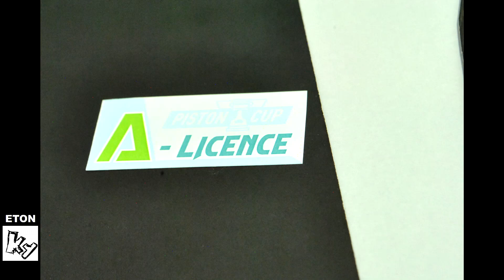Disney Cars 3 : Piston Cup Race Trailer - StopMotion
Coming Soon

Music Info)

Race Car

- Movie Cars 3
- Cars 3 Rivalry Official Trailer
- Cars 3 Trailer Parody
- Movie Cars 3 Trailer
- Jackson Storm
- Cars 3 crash scene
- Lighting McQueen
- Cars 3 Jackson Storm